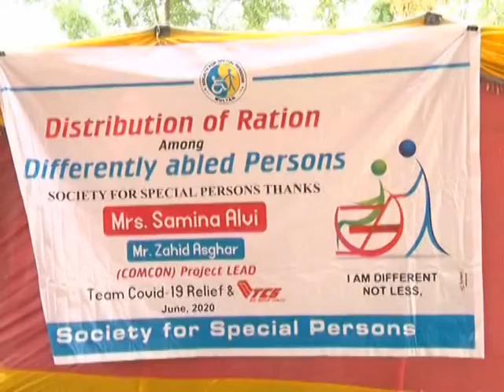Jashn e Azadi and Road Accidents in Pakistan 2020